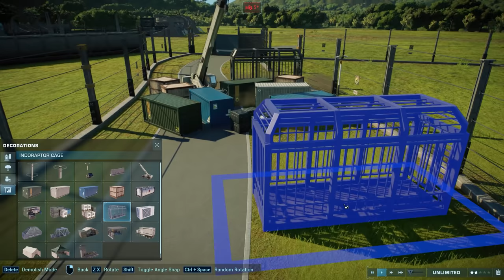WHERE'S THE SPINOSAURUS?! A Horror Game In Jurassic World Evolution 2 - Part 3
We're going to build a horror experience in Jurassic World Evolution 2! Using the new first person mode, flashlight, new spooky dinosaurs (Scorpios Rex!) and the new decorations, we'll build a little dinosaur horror game. Let's get started.

ABOUT JURASSIC WORLD EVOLUTION 2 CAMP CRETACEOUS DINOSAUR PACK
All information and gameplay of the newest Jurassic World Evolution 2 DLC - the Camp Cretaceous Dinosaur Pack! Featuring new species like the Scorpios Rex as well as a bunch of new skins and dinosaur variants including Camp Cretaceous Bumpy!
Learn what it takes to be a park management master in Campaign mode, a compelling, original narrative that puts you at the heart of the action following the earth-shattering events of Jurassic World: Fallen Kingdom. Work alongside iconic characters from the films, including Dr. Ian Malcolm (voiced by Jeff Goldblum) and Claire Dearing (voiced by Bryce Dallas Howard), and lead the efforts to control, conserve, and contain wild dinosaurs now rampaging across the USA.
Take control with deeper management tools and creative options. Construct a range of customisable new buildings and hire new Scientists, and shape your park to meet the needs of both your guests and dinosaurs. Unleash your creativity in Sandbox mode, or test your skills in Challenge mode as you deal with diverse locations and environmental calamities.
Play through key moments of your favourite films - with a twist. Experience ‘what-if’ scenarios from iconic Jurassic World and Jurassic Park films, each level set across eras and locations from all five movies. Dive into the Jurassic World franchise and see how events unfold when you take control.
Over 75 different prehistoric species come to life in Jurassic World Evolution 2, including highly requested flying and marine reptiles. These animals feel more alive than ever as they preside over territory, fight for dominance, and react intelligently to the world around them. Use bioengineering to customise dinosaurs with bold new colours, and alter their genomes to unlock traits.

For Adventure!